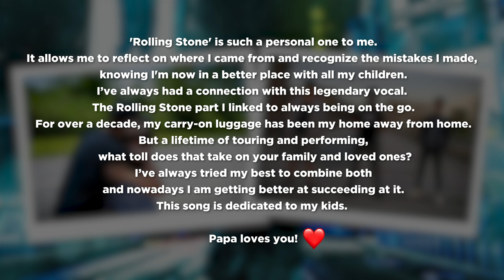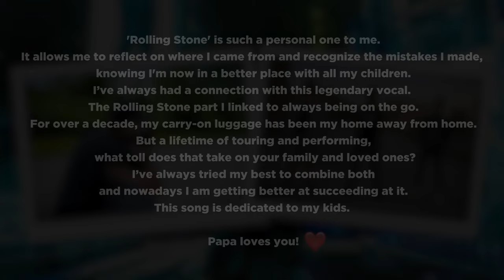Laidback Luke - Rolling Stone feat. David Goncalves (Official Music Video)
Animation and illustrations by Daphne Betten and Max Peterse

'Rolling Stone' is such a personal one to me. It allows me to reflect on where I came from and recognize the mistakes I made, knowing I'm now in a better place with all my children. I’ve always had a connection with this legendary vocal. The Rolling Stone part I linked to always being on the go. For over a decade, my carry-on luggage has been my home away from home. But a lifetime of touring and performing, what toll does that take on your family and loved ones? I’ve always tried my best to combine both and nowadays I am getting better at succeeding at it. This song is dedicated to my kids. Papa loves you!❤️

Lyrics:
Papa was a rollin' stone
Wherever he laid his hat was his home
And when he died
All he left us was alone

It was the third of September
That day I'll always remember, yes I will
'Cause that was the day
That my daddy died

I never got a chance to see him
Never heard nothing but bad things about him
Mama I'm depending on you
To tell me the truth

Papa was a rollin' stone [2x]
Papa was a [4x]
Papa [4x]
Oh, papa was a rollin' stone

All he left us was a loan

Hey, mama, is it true what the say
That papa never worked a day in his life?
And mama, some bad talk going 'round town
Sayin' papa had three outside children and another wife

And that ain't right [2x]
And that ain't
Right [4x]